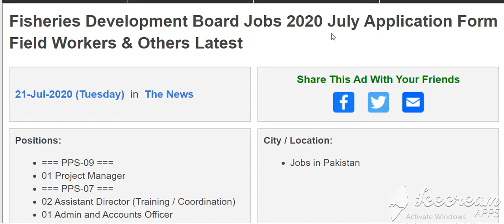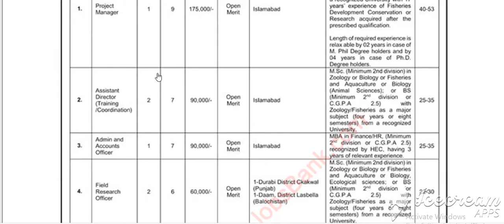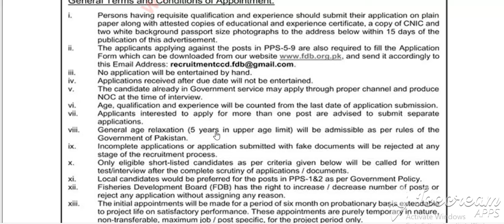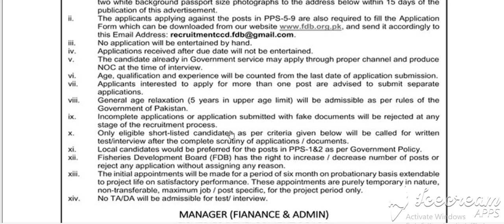Fisheries Development Board Jobs 2020 July Application Form Field Workers & Others Latest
Did you mean: Fisheries Development Board Jobs 2020 July Application Form Field Workers and Others Latest
Fisheries Development Board Jobs 2020 ...
Fisheries Development Board FDB Jobs ...
Board FDB Islamabad Jobs 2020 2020 Job ...
jobz.pk
Fisheries Department Punjab Jobs 2020 ...
jobz.pk
Fisheries Department KPK Jobs December ...
Islamabad Jobs 2020 for Driver ...
FPSC Jobs April 2020 - Federal Public ...
District & Session Court Dadu Jobs 2020 ...
jobz.pk
3094 Best Jobs in Pakistan 2020 images ...
Join Pak Navy as PN Cadet 2020 B for ...
jobsalert.pk
Government Jobs in Pakistan (jobustad ...
Sindh Public Service Commission SPSC ...
jobz.pk
ASF Jobs 2020 Airport Security Force ...
jobsalert.pk
Fishing in Pakistan - Wikipedia
Department of Fisheries Punjab
punjabfisheries.gov.pk
Today government jobs in Pakistan ...
Pakistan Agricultural Research Council ...
parc.gov.pk
parc.gov.pk
3094 Best Jobs in Pakistan 2020 images ...
Government Jobs in Pakistan 2020 Latest ...
startjobs.pk
Educativz » Educational Learning Point

punjabfisheries.gov.pk
Sindh Public Service Commission
Impacts of tuna industries on coastal ...
researchgate.net
FAO Fisheries & Aquaculture - Fishery ...
2030 Agenda for Sustainable Development
sustainabledevelopment.un.org

pakistan government imran khan

logo government of pakistan

logo ministry of defence pakistan
Food Department Sindh Jobs 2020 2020 ...
jobz.pk
Ministry of Finance | Government of ...
finance.gov.pk
spsc.gov.pk
Sindh Agriculture University, Tandojam
sau.edu.pk
International Atomic Energy Agency ...
System Dynamics Modeling ...
Frontiers | Successful Blue Economy ...
2030 Agenda for Sustainable Development
sustainabledevelopment.un.org
FIS - Worldnews in Brief - Other Media ...
China-Pakistan Economic Corridor ...
3094 Best Jobs in Pakistan 2020 images ...
jobsalert.pk
System Dynamics Modeling ...
Government of Pakistan - Transparency ...
punjabfisheries.gov.pk
Fishery - Wikipedia
National Assembly of Pakistan
na.gov.pk
TENDERS. sindh.gov.pk
sindh.gov.pk
parc.gov.pk
Agriculture, forestry and fishery ...

government of pakistan png

govt of pakistan png

building ministry of defence pakistan
transformative approaches ...
Important remark This is an initial ...
energypedia.info
Working Party on Agricultural Policies ...
Fisheries in Vietnam
europarl.europa.eu
Aquaculture Conference | Aquaculture ...
sau.edu.pk
Philippine Council for Agriculture and ...
pcaf.da.gov.ph
Policy Responses to COVID19
Punjab Emergency Service Jobs via NTS ...
jobz.pk
CENSUS OF AGRICULTURE 2020
Early life history growth in fish ...
Covid-19 food industry updates – Friday ...
Atlantic Immigration Pilot Program ...
canada.ca
Agriculture webinar | Food Technology ...
KP Government Jobs 2020 | Latest jobs ...
B.Sc Agriculture Admissions 2020 ...
New Specified Skills Visa for Japan ...

ministry of defence pakistan logo png

pakistan government building

assembly pakistan government
Pakistan One United Nations Programme ...
BBSHRRDB
board.bbsydpsindh.gov.pk
punjabfisheries.gov.pk
Download Forms
parc.gov.pk
canada.ca
UNDP Jobs